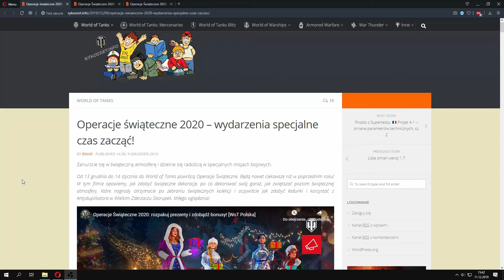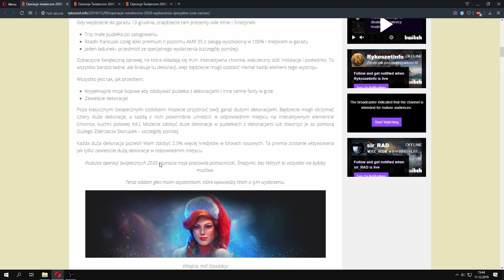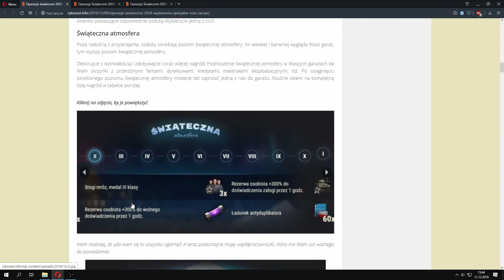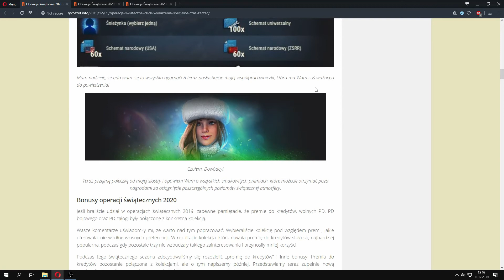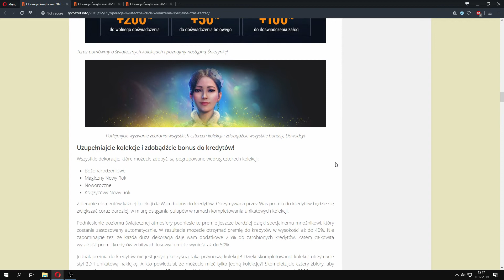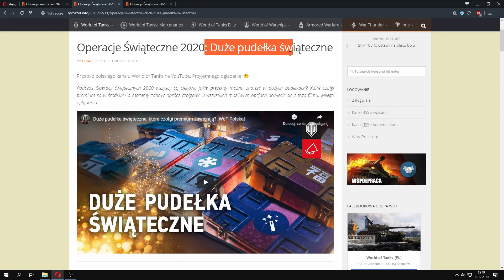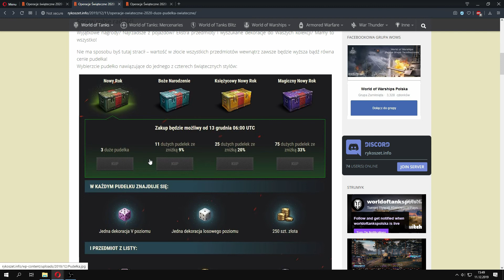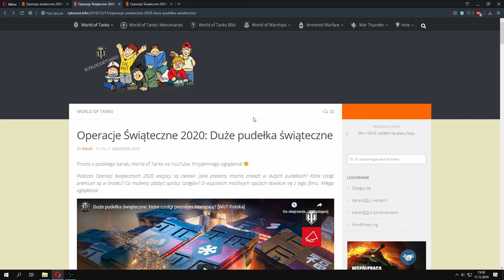Operacje świąteczne 2020 - Najważniejsze informacje!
Dzisiaj news z podsumowaniem informacji o zbliżających się świętach w world of tanks.
►email - tutaj wysyłajcie swoje powtórki